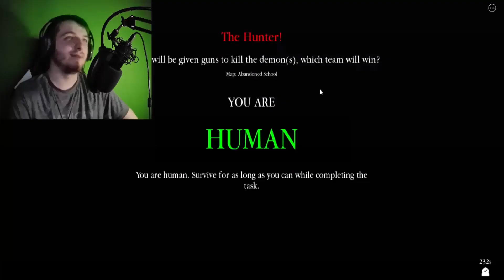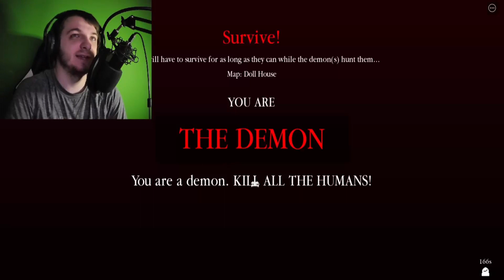Roblox Button Eyes Part 2 - Time to die!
Crawling around and killing